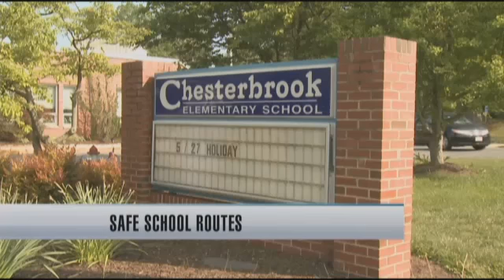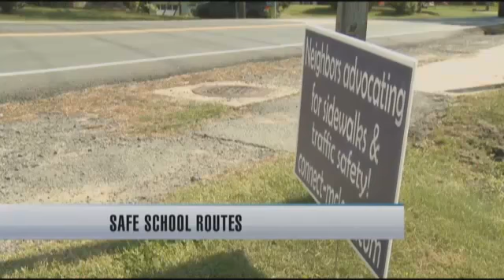Making Kirby Road safer in Fairfax County